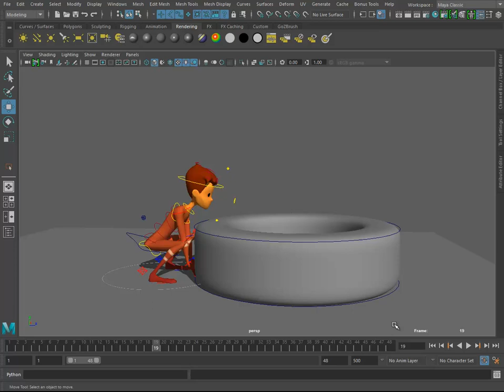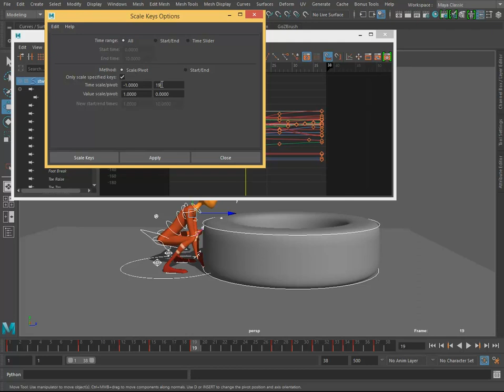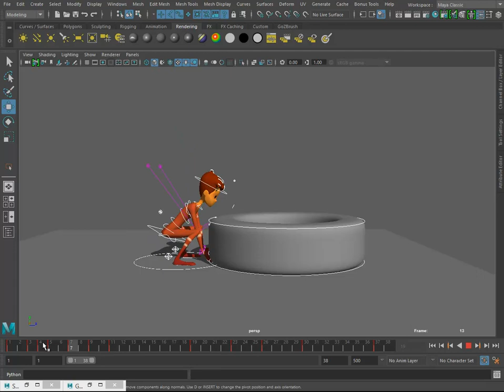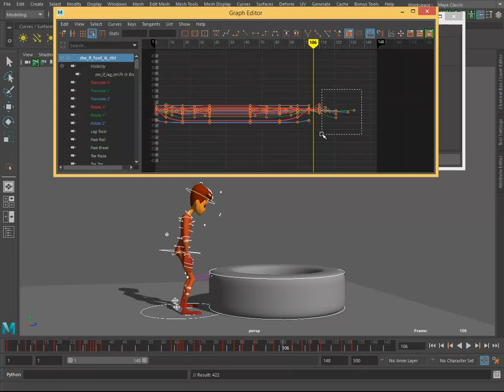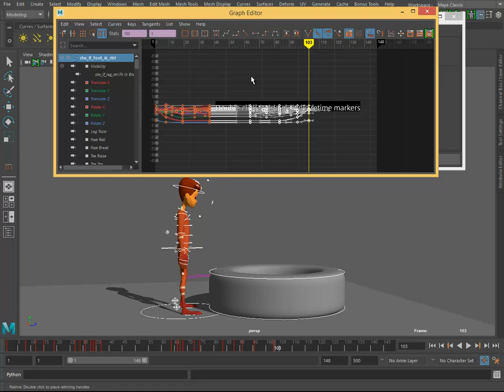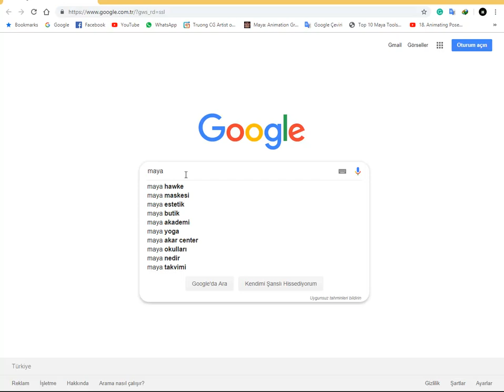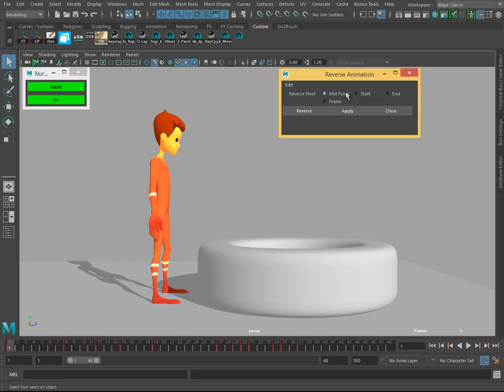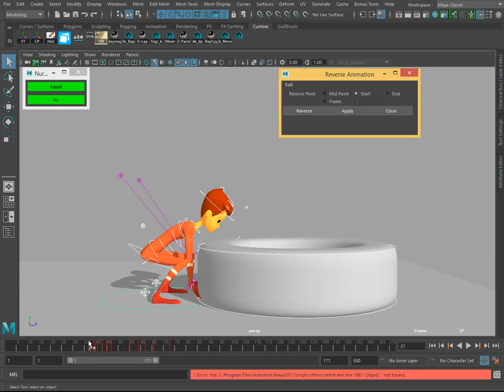Animasyonu tersine çevirmek / reverse animation in Maya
Yaptığım animasyonu nasıl tersine çevireceğimizi anlattım. 3 farklı yöntem kullandım. Maya' da bir çok şeyi farklı yöntemlerle yapabilirsiniz. scale keys / revers animation tool gibi

Bonus tool indirme linki